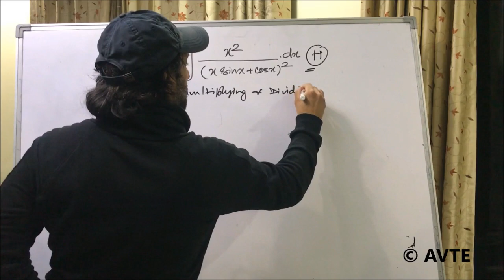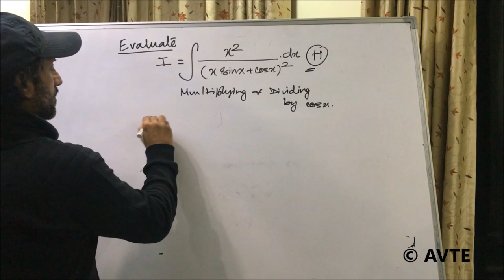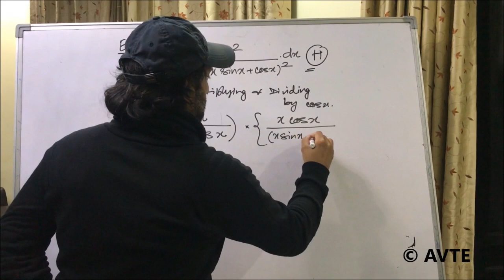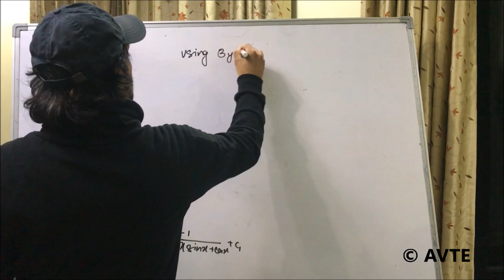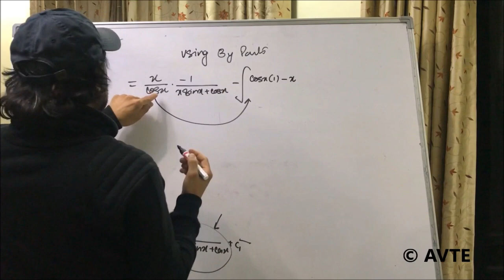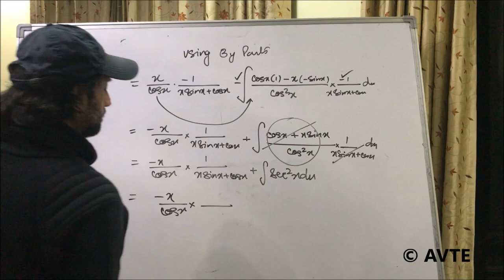CBSE BOARD EXAM 2019 Indefinite Integration || By Parts || XII Maths HIndi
CBSE BOARD EXAM 2018 Indefinite Integration || By Parts ||  XII Maths HIndi

About Us:
AVTE is an Institution which was established in the year 1988. Its rapid growth is aptly attributed to it's highly professional style of coaching.
It has produced unbeatable results from the past 30years and still runs strong.

Most Popular Programs By AVTE:
   TEST SERIES:
It aims to reduce the anxiety faced by a lot of students during their exams.This program is prepared under the guidance of subject experts , to give a regular practice and revision to the students.